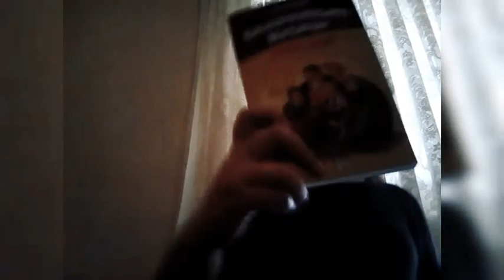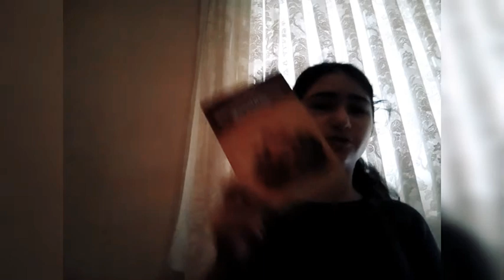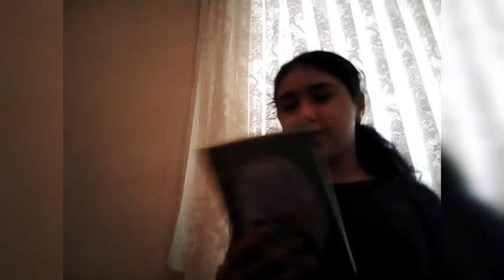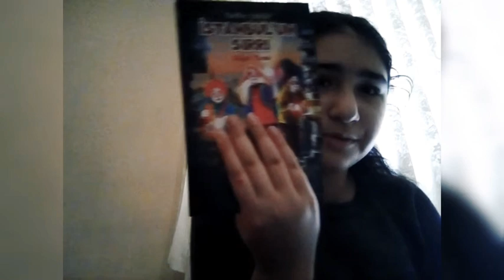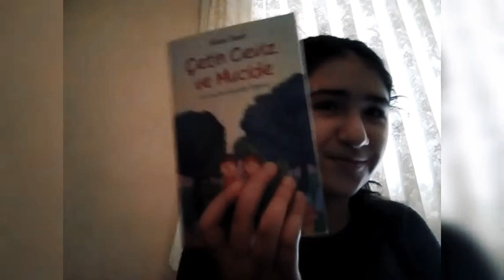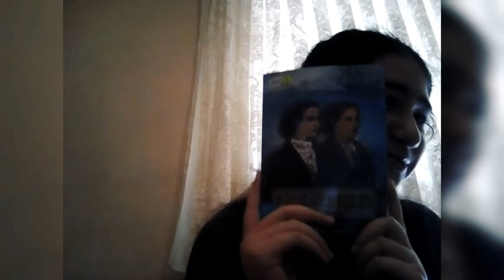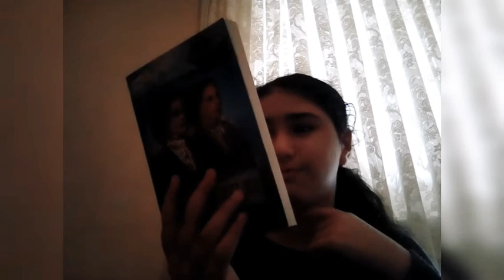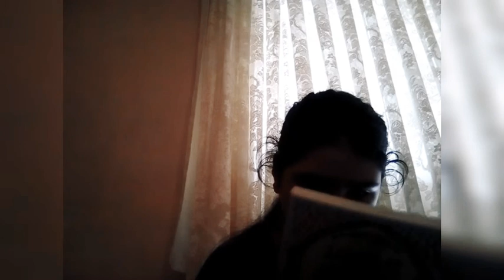EVİMDEKİ KİTAPLAR BÖLÜM -1